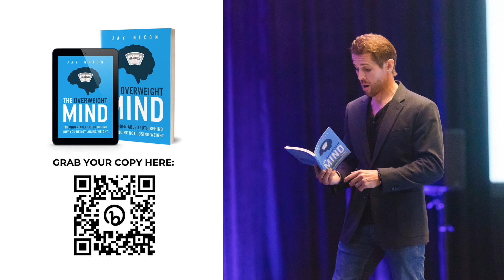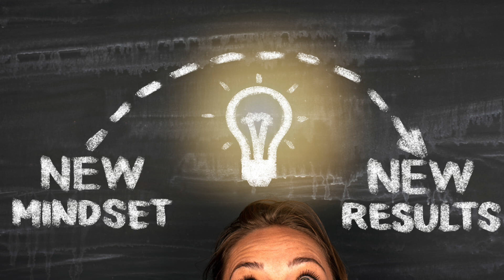The Hidden Enemy Within: How Limiting Beliefs Sabotage Your Success | Part 3 of 6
WORK WITH ME? I've helped thousands of people lose thousands of pounds without dieting and depriving and transform their lives forever. To find our more, visit here: Su

Welcome to Training #3, "The Hidden Enemy Within: How Limiting Beliefs Sabotage Your Success."

In this training, we will dive deep into the concept of limiting beliefs and how they can hold you back from achieving your goals and living the life you want.

Training #3 will bring you valuable insights and practical tips to help you identify and overcome your limiting beliefs.

From understanding the root cause of your limiting beliefs to developing a growth mindset, it's designed to help you take control of your mindset and achieve your full potential.

Whether you're an entrepreneur, professional, or anyone looking to improve their mindset, this training series is for you. Join us as we explore the hidden enemy within and learn how to unleash your true potential. Don't let limiting beliefs hold you back any longer - let's start this transformative journey together!